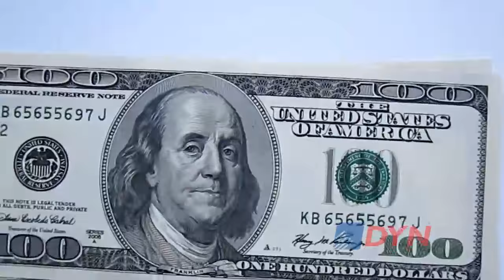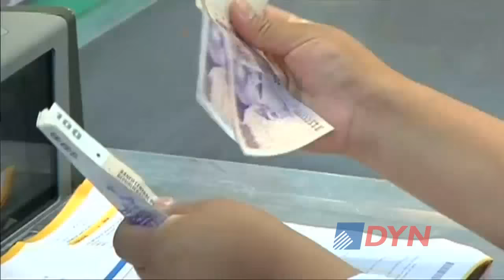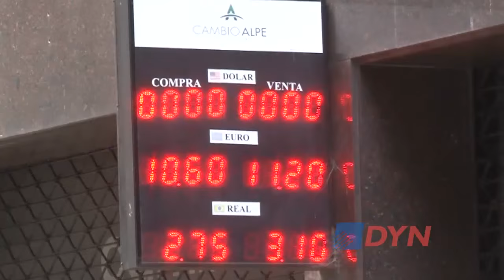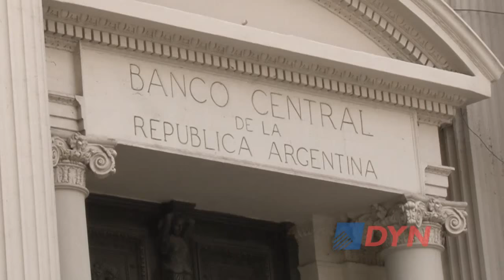El futuro del dólar y su impacto en los precios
El economista Agustín Monteverde analizó para DyN las propuestas de Macri para levantar el cepo cambiario. Indicó que para ello se requiere “un plan macroeconómico integral bien consistente” y “no imponerle un valor al tipo de cambio”. Remarcó que “muchas áreas de precios que están controladas” van a buscar “un nuevo equilibrio”.